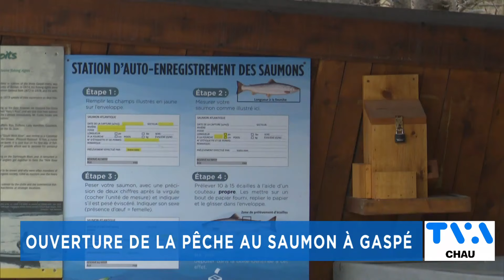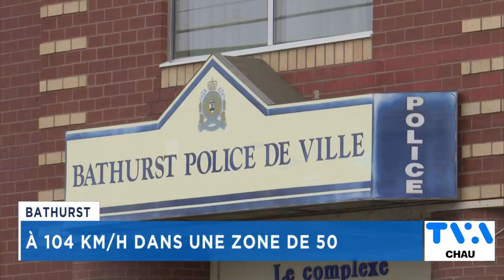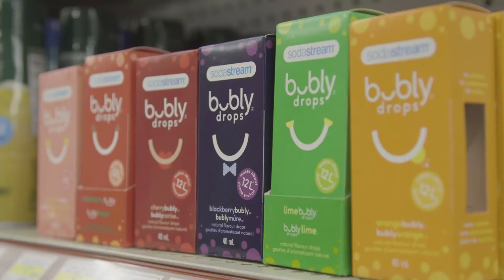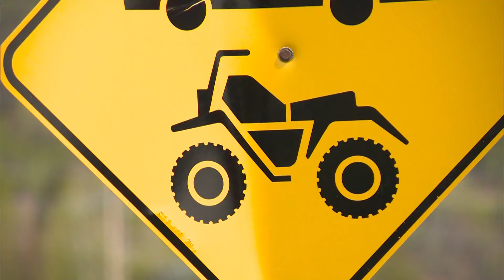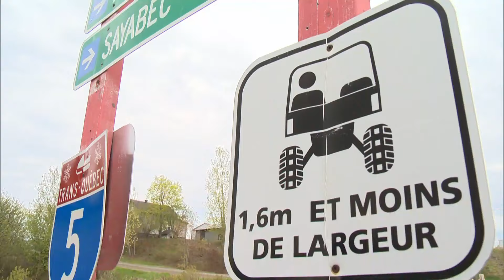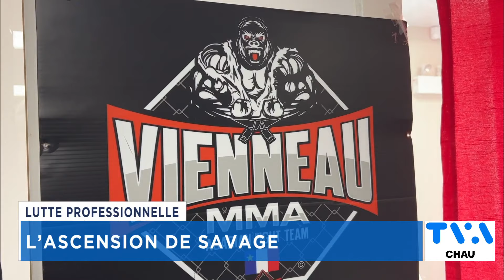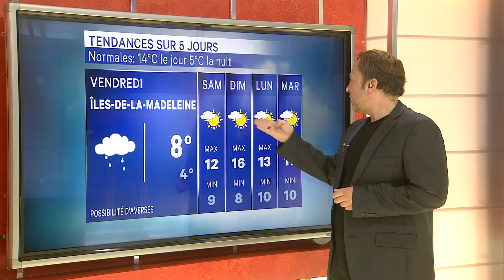TVA Nouvelles CHAU 18h 24 mai 2023